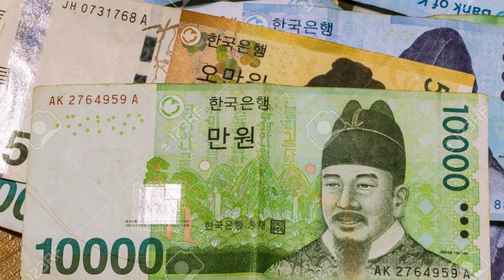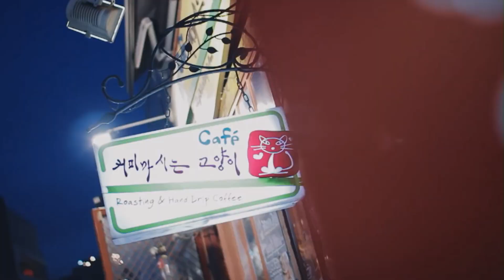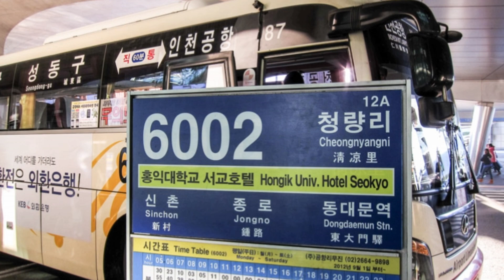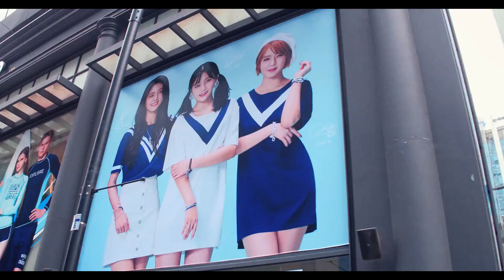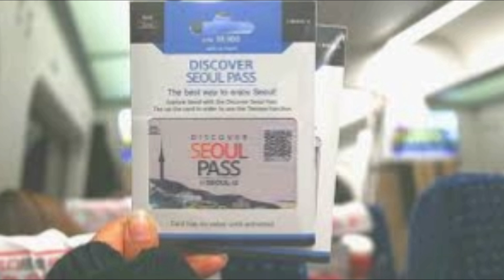Seoul Travel Guide| South Korea Travel Guide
All credit for contents used in this video goes to the right owner. These are used under creative commons attributes.
South Korea, an East Asian nation on the southern half of the Korean Peninsula, shares one of the world’s most heavily militarized borders with North Korea. It’s equally known for its green, hilly countryside dotted with cherry trees and centuries-old Buddhist temples, plus its coastal fishing villages, sub-tropical islands and high-tech cities such as Seoul, the capital.